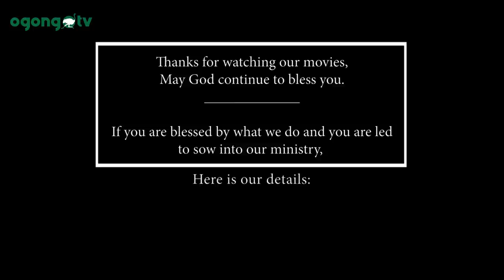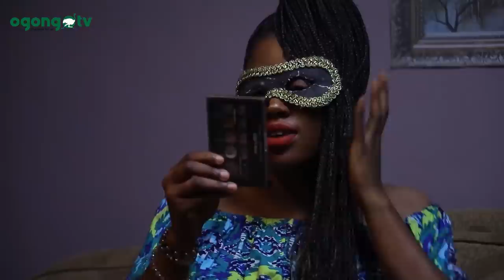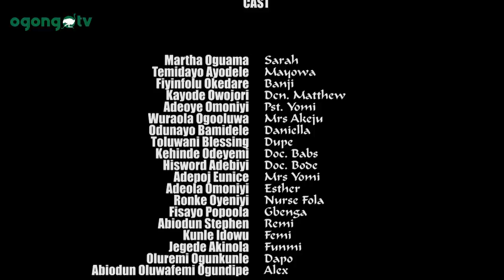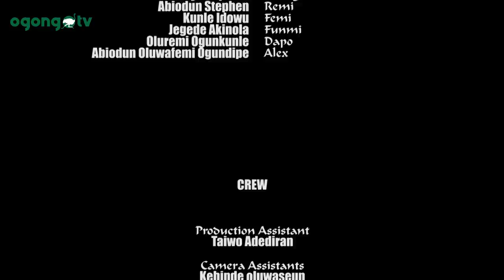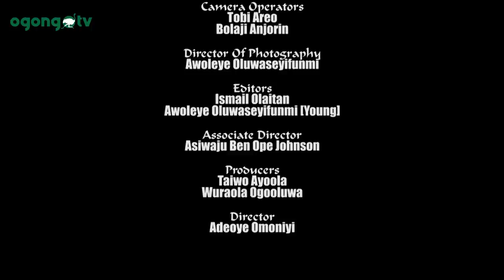THE MASKED LADY||LATEST GOSPEL MOVIE ON OGONGO TV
THE MASKED LADY!!!

Who is this masked lady?
Why the masked?
There are lot of singles that are waiting on God but yet they miss it maritally all because they are masked.

You can't afford to miss a bit of this movie.

Written by Wuraola Ogooluwa
Directed by Adeoye Omoniyi and Ben Ope Johnson
Shot by Awoleye Oluwaseyifunmi
Produced by Taiwo Ayoola and Wuraola Ogooluwa